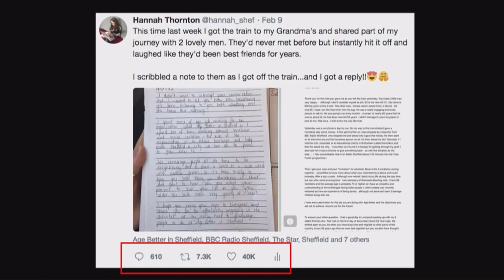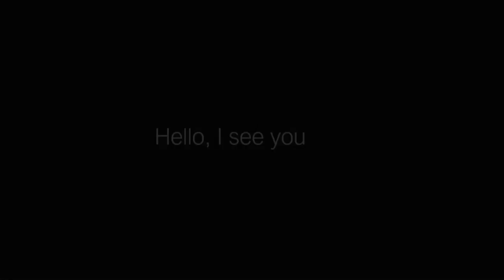Four words | Hannah Thornton | TEDxNHS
'Hello, I see you' just four works to create a happier and healthy nation. Hannah Thornton shares her story of being confronted with feelings of isolation whilst at university and how a chance meeting on a train lead her to go viral through harnessing the power of connection. Hannah gives insight into the UK being the loneliness capital of Europe and how she is determined to challenge this one connection at a time. Hannah lives and works in Yorkshire and is a keen musician. This talk was given at a TEDx event using the TED conference format but independently organized by a local community.